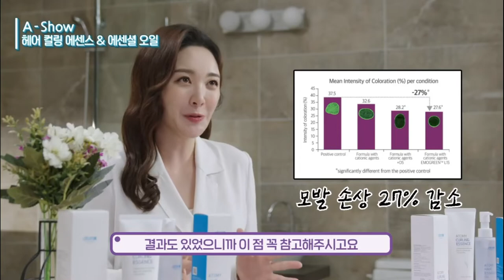Atomy A Show Product Introduction - Curling Essence & Hair Essential Oil - Korean